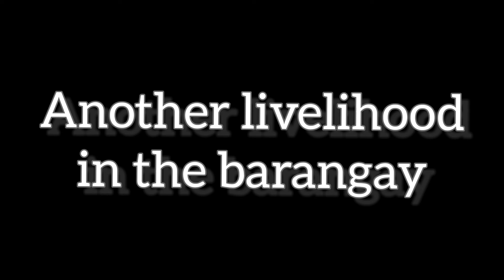Money from bamboo